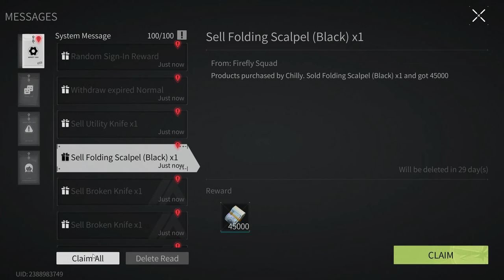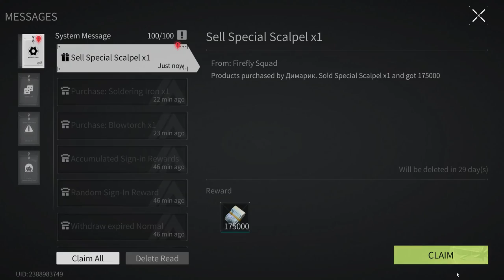Lost Light 2022 - Pumping from scratch | The game is broken | Day 40 | Gameplay #40